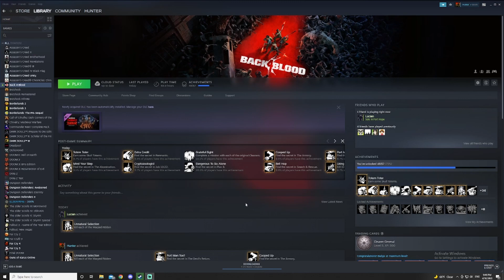[Back 4 Blood] I Want My Baby Back Baby Back Baby Back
Part 9 of our B4B playthrough

Chili's Baby Back Ribs